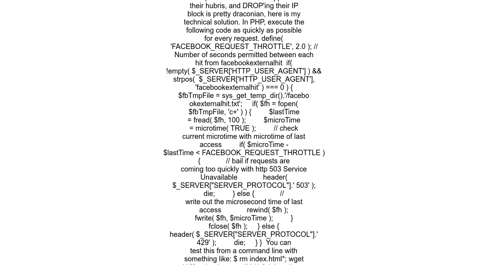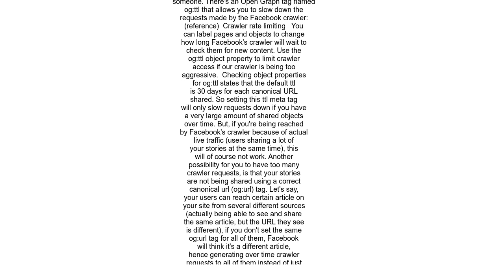excessive traffic from facebookexternalhit bot